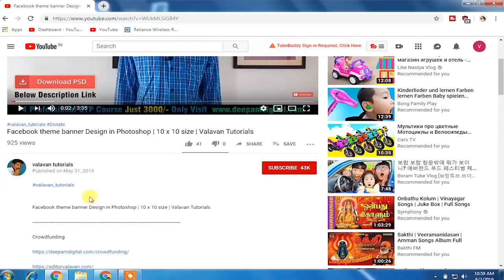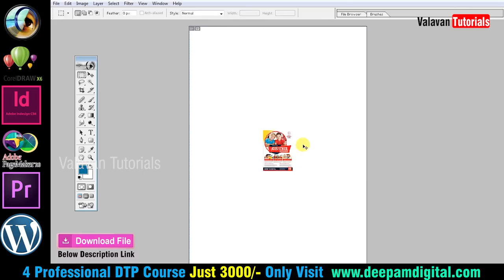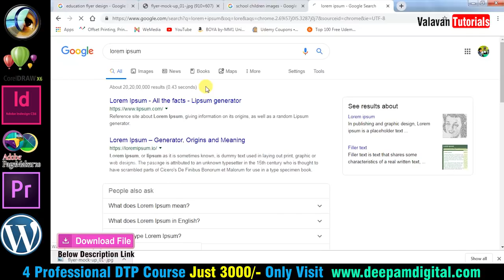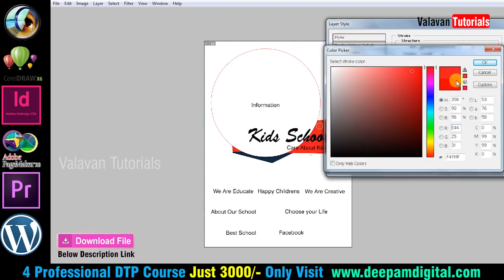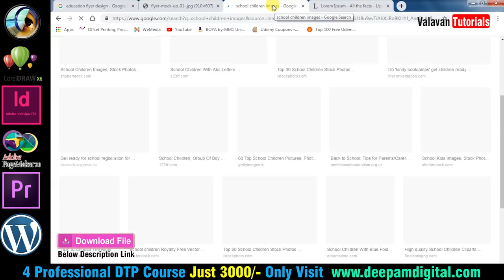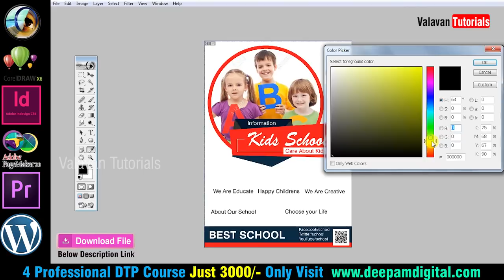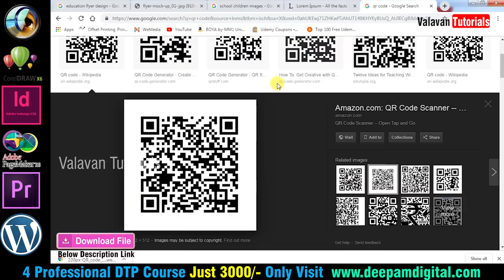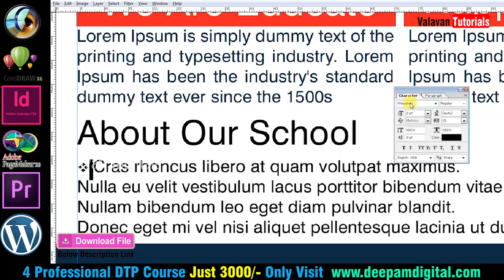How To Design A Flyer | CREATIVE Flyer Design tutorial for a EDUCATION in Photoshop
Video Tutorials